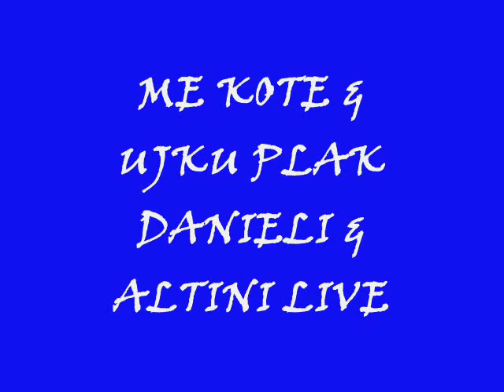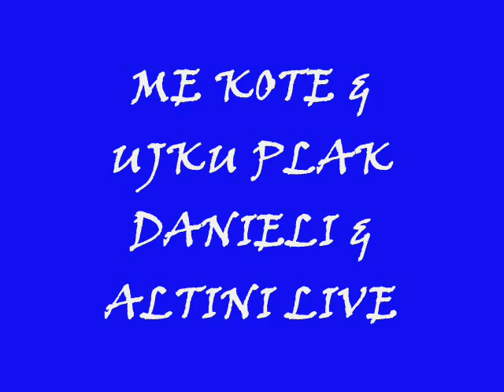ME KOTE & UJKU PLAK DANIELI & ALTINI LIVE